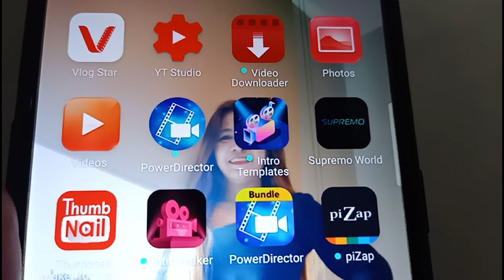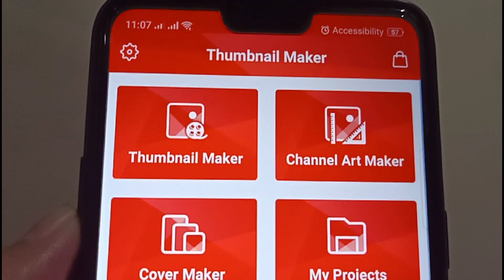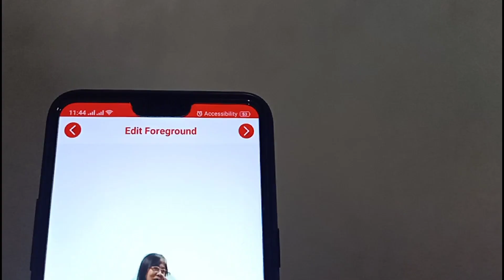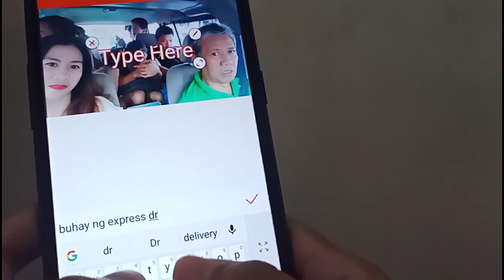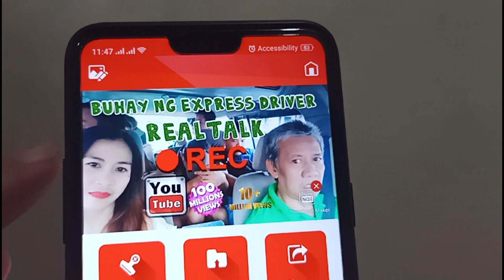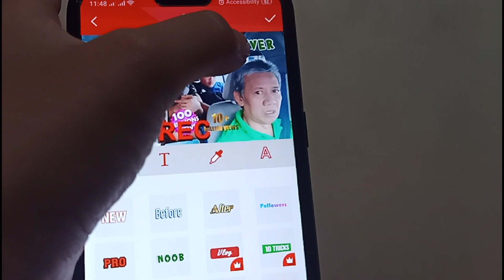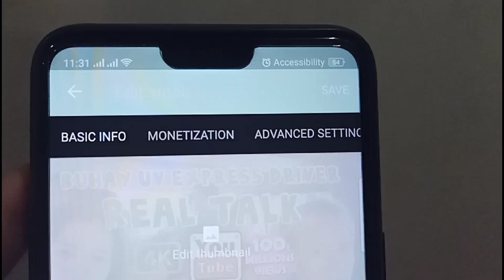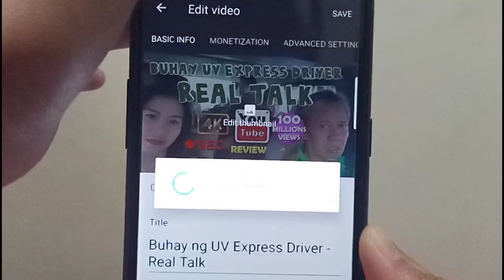How to make Thumbnail using mobile phones.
Friendly reminder to all vloggers: Do not skip on the ADS in every videos you're watching for faster approval, get monetized and earn more on your YouTube channel...

From the bottom of my heart. I wanna Thank everyone for taking time to watch on my videos and promise to get you entertained.

Camera: OppoF7, 4KPlus Supremo
Editor: PowerDirector, Thumbnail Maker